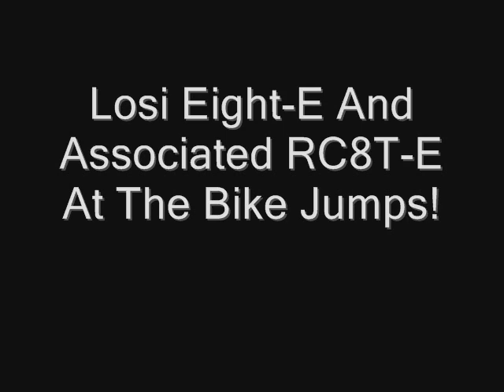Losi Eight-E And Associated RC8T-E Gettin Air!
Gettin some air with the brushless cars at the bmx jumps.